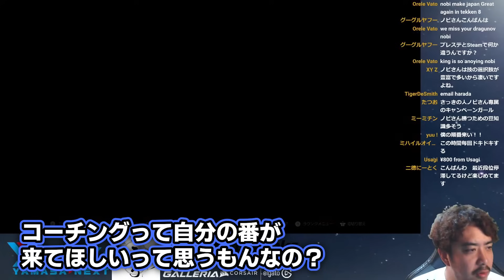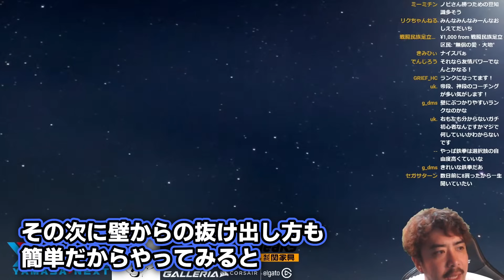【鉄拳8】攻撃をくらっても焦らない！冷静になって効率的な行動を考えてみよう！【TeamYAMASA/ノビ】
格闘ゲーム「鉄拳８」のプロチームTeamYAMASAのチャンネルです。